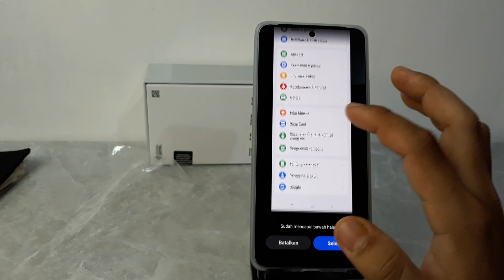Cara Screenshot Panjang Di Oppo Reno 11 F 5G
Berikut ini cara screenshot panjang di hp Oppo Reno11 F 5G.
Simak Video ini hingga akhir.
Semoga Bermanfaat.